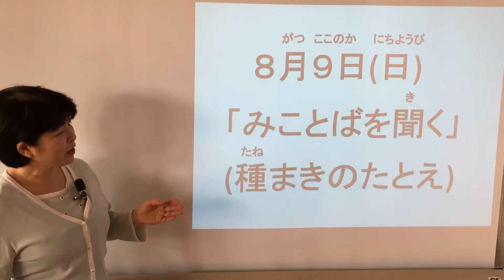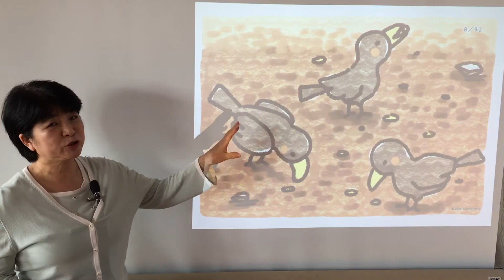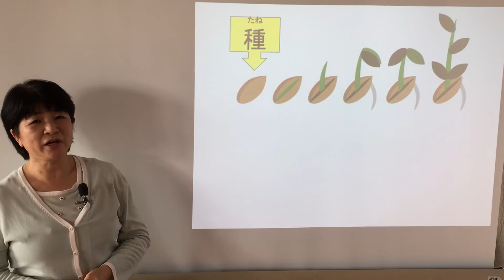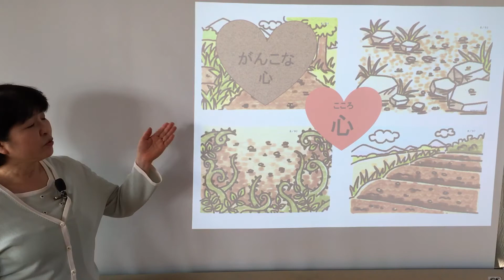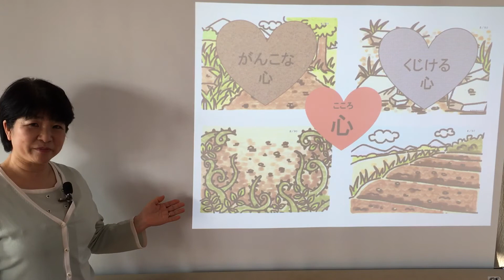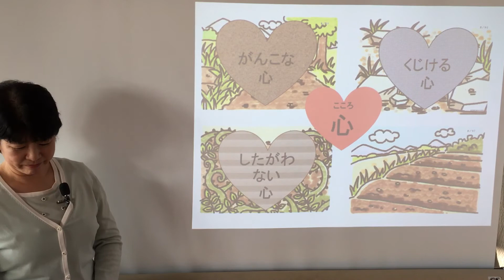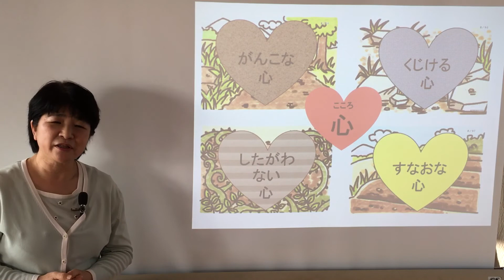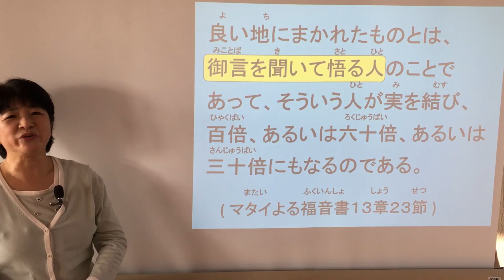ＣＳ説教2020/08/09マタイ13:1−23「み言葉を聞く」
「み言葉を聞く」(種まきのたとえ)
聖書：マタイ13・1～23
主題： み言葉を受け入れ実を結ぶ
暗唱聖句：「良い地にまかれたものとは、御言を聞いて悟る人のことであって、
そういう人が実を結び、百倍、あるいは六十倍、あるいは三十倍にもなるのである」。 (マタイ13・23)
目標：すなおにみ言葉を聞き、従う者となる。
【種まきのたとえ】農夫が種をまいた話①道端に落ちた種は、鳥が来て食べてしまった。
②土の薄い石地に落ちた種は、日が上ると焼けて、根がないために枯れてしまった。
③いばらの地に落ちた種は、いばらが伸びてふさいでしまった。
④良い地に落ちた種は実を結び、何倍にもなった。
【その意味】神の国の奥義を教える譬えのひとつ。種は同じでも、実を結ぶかどうかは土地の違いに原因がある。
たとえ話の種は「み言葉」、土地はその人の「心」を現わしている。
同じみ言葉を聞いているのに、人によって結果が違うのは、み言葉の聞き方や心のあり方によることの説明になっている。
① 道ばた：み言葉を受け入れない固い心。悪い者(サタン)が来て奪い取っていく。
②石地：み言葉を喜んで受け入れるが、根がないので、困難や迫害がおこるとつまずいてしまう。
③いばら：世の心遣いと富の惑わしとが成長を妨げる。
④よい地：み言葉を聞いて悟る人は、おおくの実を結ぶ。
⇒心は生まれつき決まっていて変えることができないのではない。
自分の心にも、時に「道端」や「石地」や「いばら」状態のことがある。
しかし、心は主の力で変えていただける。種には神の命が宿っているので、
成長は人間のがんばりによるものではなく、神による。
【チャレンジ】素直な心でみ言葉を受け入れ、従っていきましょう。